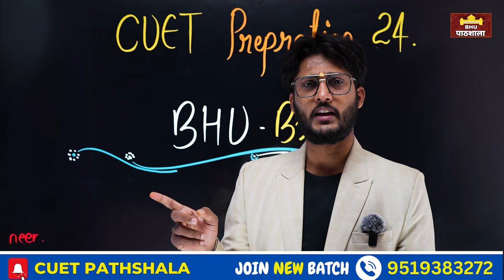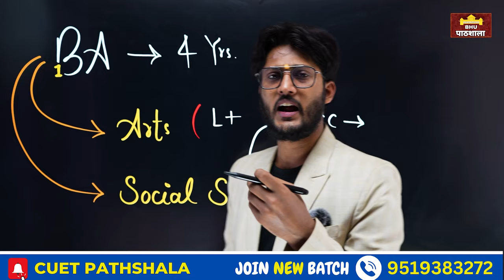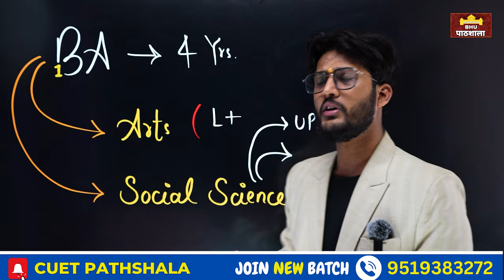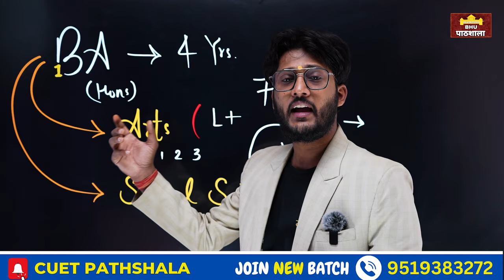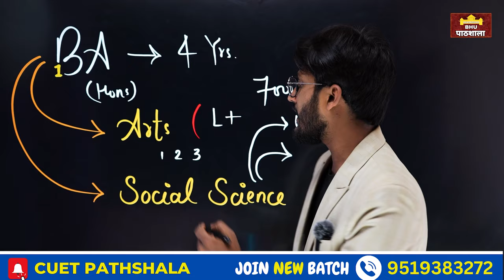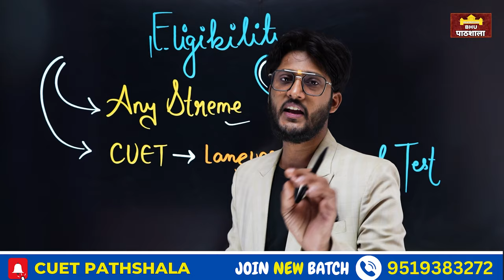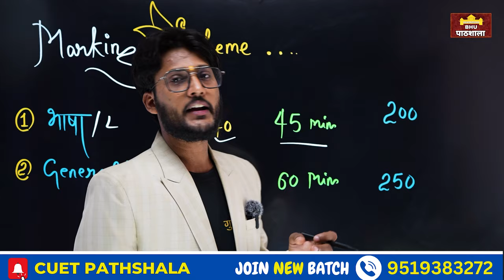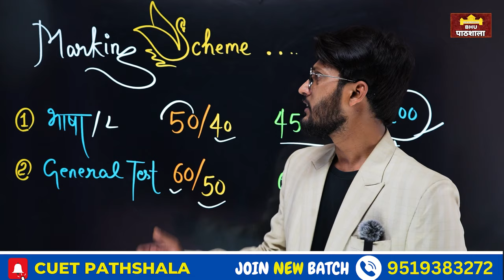CUET UG 2024 - BHU BA की संपूर्ण जानकारी ( New Pattern) By neersir